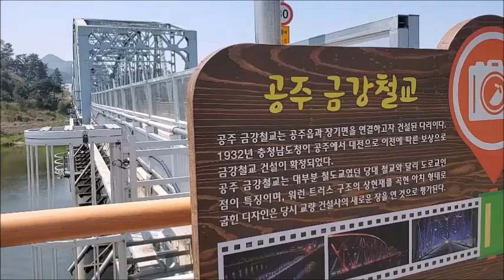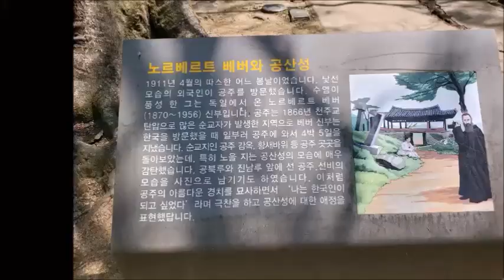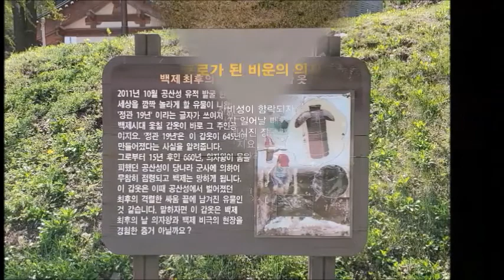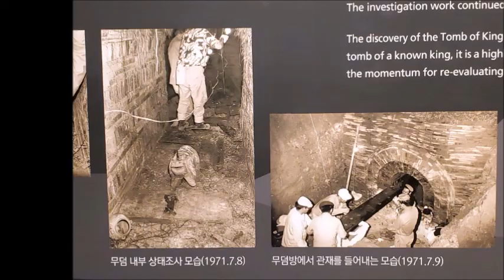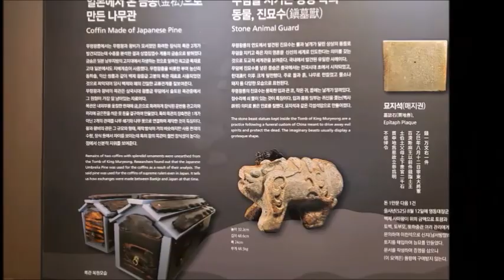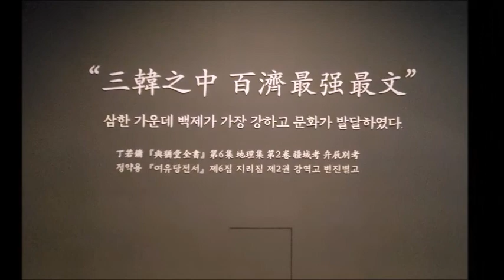백제의 숨결 공주 공산성과 무렬왕릉